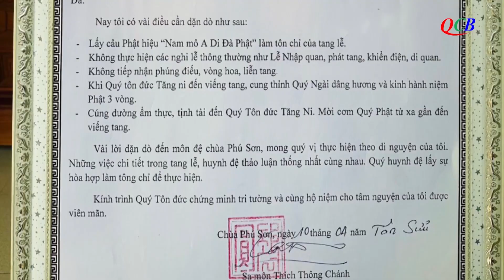Video QCB: Tang lễ Hòa thượng Thích Thông Chánh, Trụ trì chùa Phú Sơn (Núi Thành, Quảng Nam)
Hòa thượng Thích Thông Chánh, húy Đồng Chơn, hiệu Trí Viên, trụ trì chùa Phú Sơn (xã Tam Mỹ Đông, huyện Núi Thành) đã viên tịch vào lúc: 3 giờ 30 phút ngày 19/12/2022 (nhằm ngày 26/11 Nhâm Dần) tại chùa Phú Sơn. Trụ thế: 78 năm, 52 Hạ lạp.
Theo cáo phó của môn đồ Pháp quyến, lễ nhập kim quan cử hành vào lúc 08 giờ ngày 20/12/2022 (nhằm ngày 27/11 Nhâm Dần). Kim quan được tôn trí tại chùa Phú Sơn, thôn Phú Quý 2, xã Tam Mỹ Đông, huyện Núi Thành, tỉnh Quảng Nam.
Lễ viếng bắt đầu vào lúc 13 giờ cùng ngày.
Lễ phụng tống kim quan Hòa thượng cử hành lúc 9 giờ ngày 23/12/2022 (nhằm ngày 1/12 Nhâm Dần).